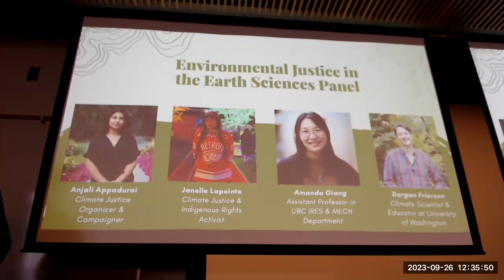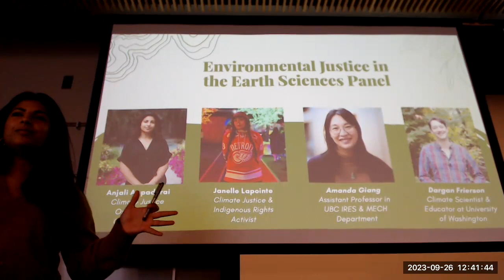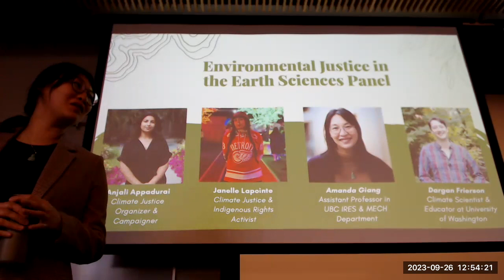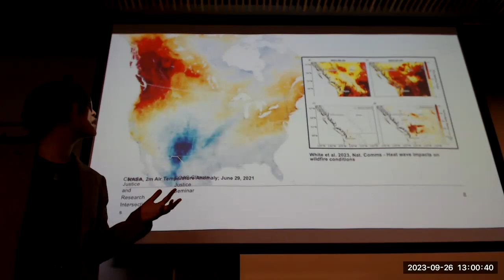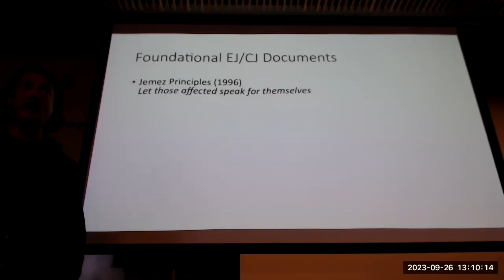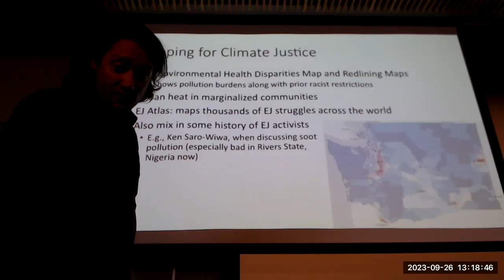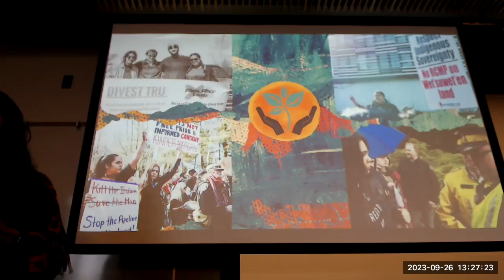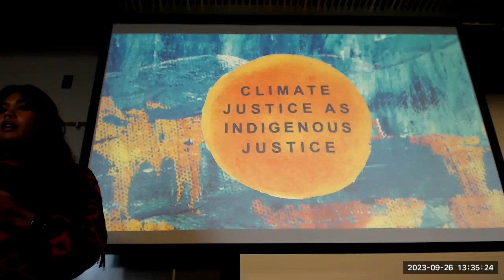Environmental Justice in the Earth Sciences